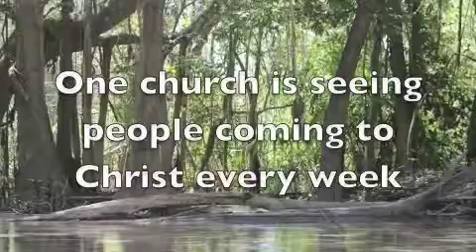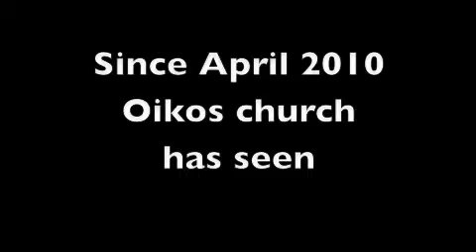St Toms October 2012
Video about Oikos for St Toms church.